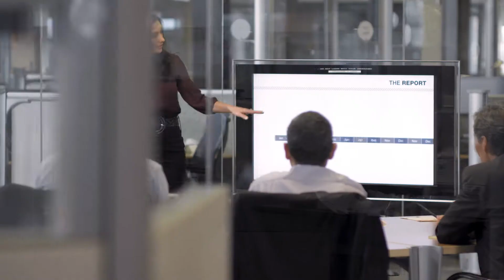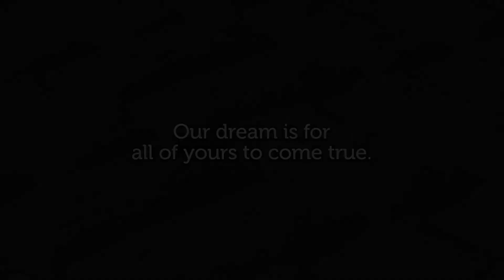Restonic – Supporting Your Dreams — Anderson Group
Our videos are helping Restonic make a big impact in the mattress business. In this TAG-produced video, we featured the commitment to quality and craftsmanship that help "support their customer’s dreams."